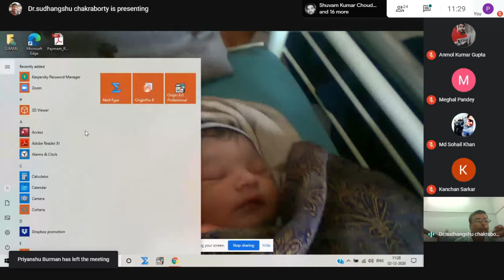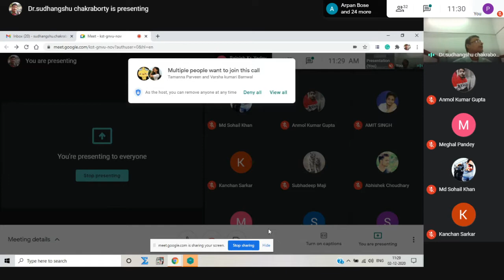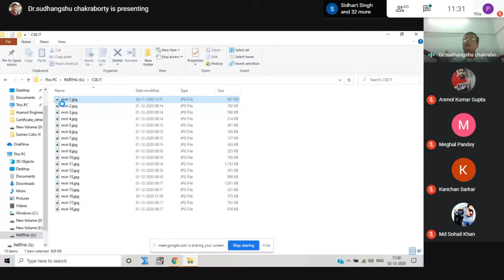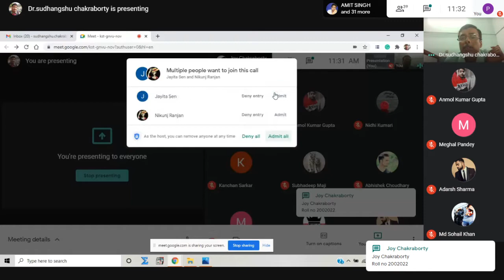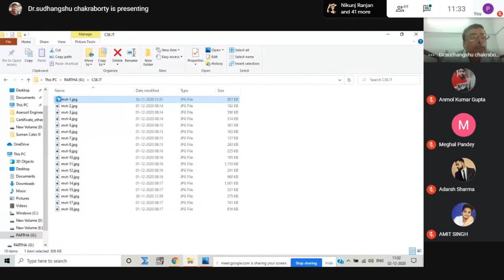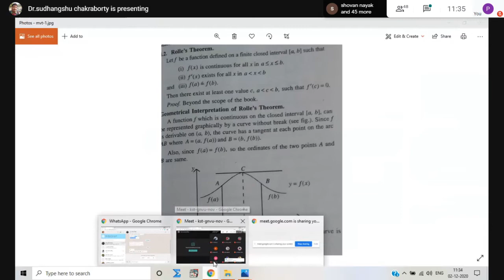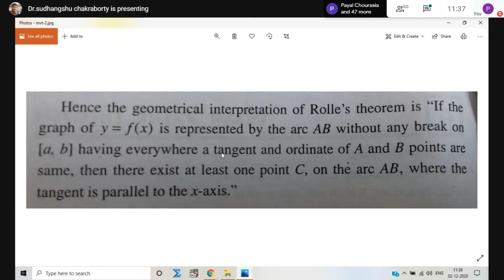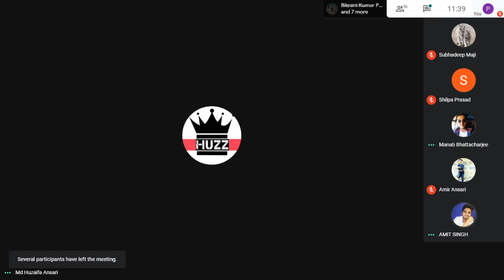Maths : M-101 02/12/2020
Rolle's Theorem
IT M-101
Wed 2 Dec 2020 11am – 11:50am India Standard Time - Kolkata
Held on Google Meet